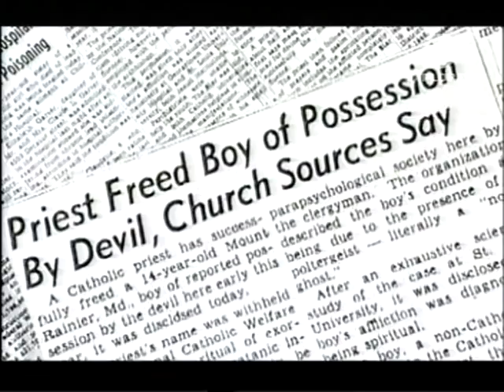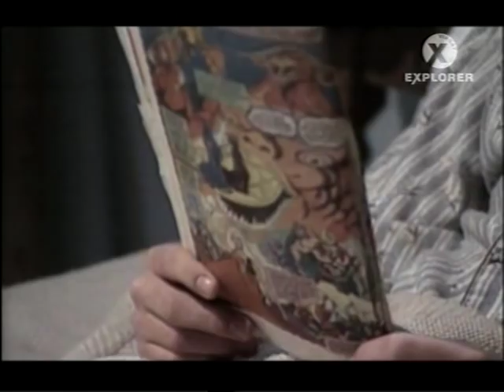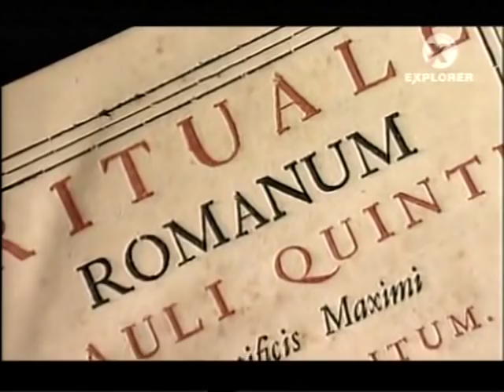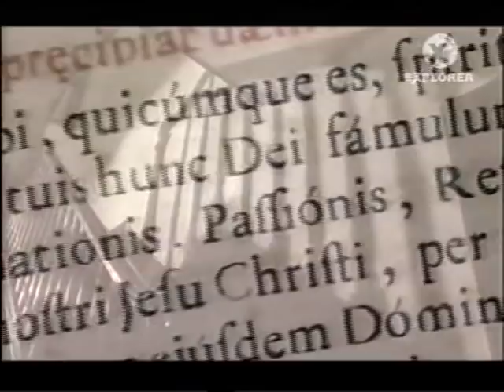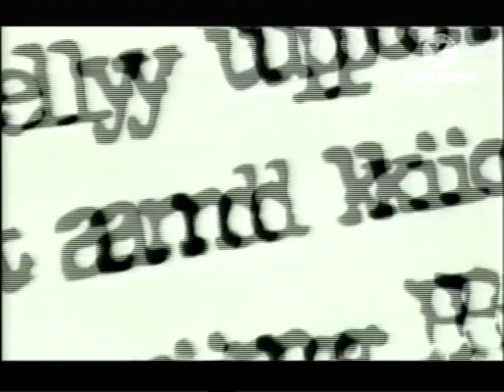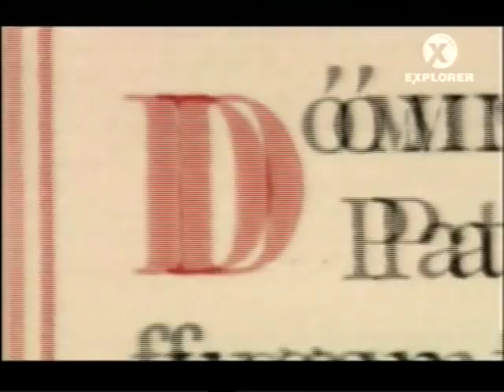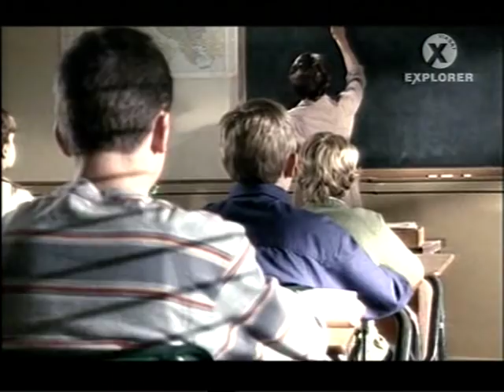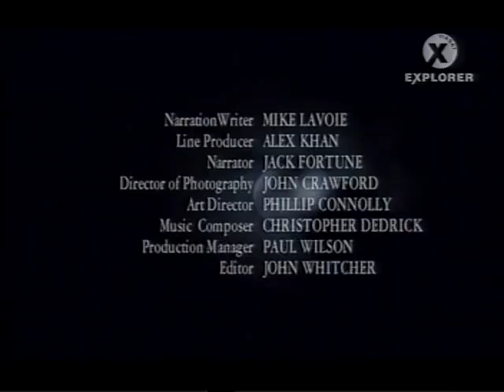Skutočný príbeh - Vyháňač diabla